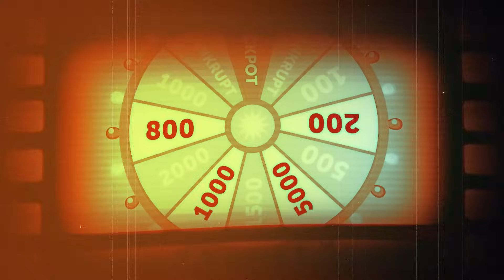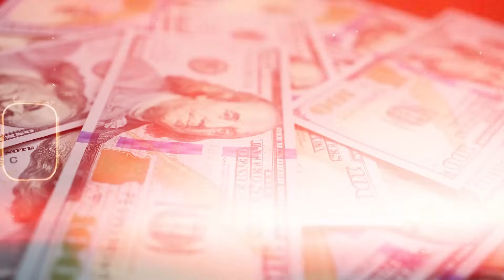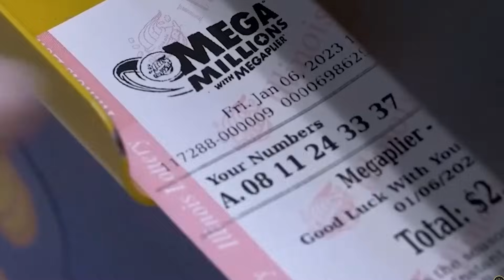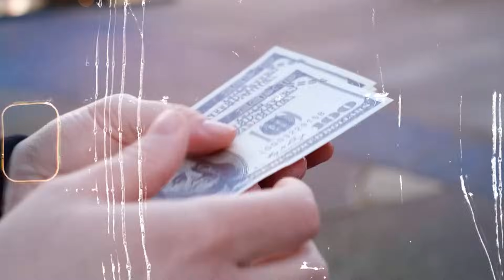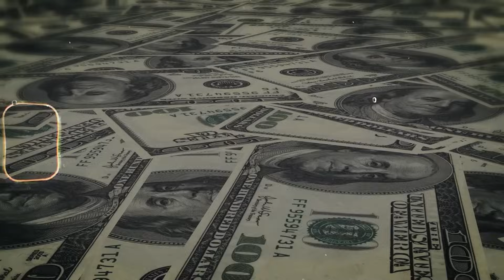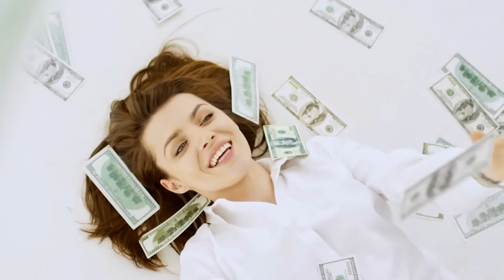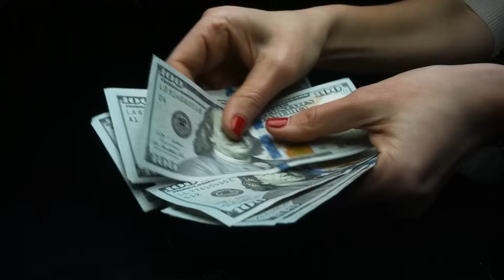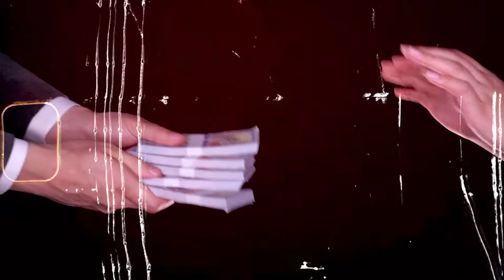FASTEST Ways LOTTERY Winners Went BROKE